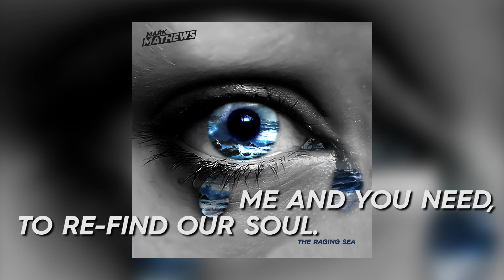LYRIC VIDEO - Mark Mathews - The Raging Sea Album: Turn it Around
'Turn it Around' from Mark Mathews' album 'The Raging Sea'

Music and Lyrics written and performed by Mark Mathews
*Drums by James Grant
**Second vocals Tasha Taylor-Johnson